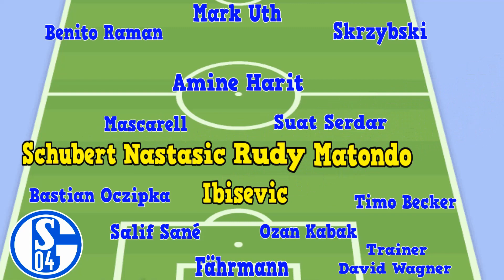FC Schalke 04 Bundesliga Aufstellung 2020/21 & Torhymne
FC Schalke 04, die Bundesliga Aufstellung & Kader der Saison 2020/21 mit der aktuellen Schalker Torhymne 2020. Mein Bundesliga Check, wie der FC Schalke 04 spielen könnte.

Viel spaß mit den FC Schalke 04 News auf Werners Fussball Ecke.